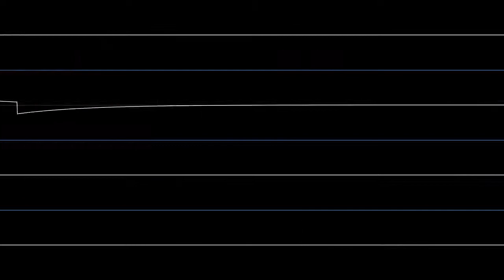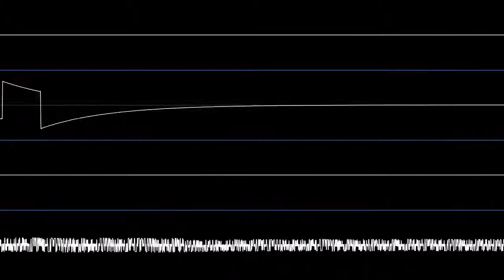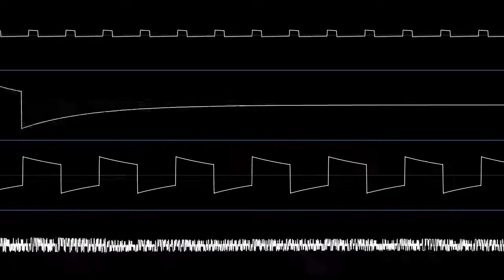Bug-Off - DRAX (E-Famitracker cover)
A cover of Bug-Off by DRAX, an extremely funky C64 tune.

This cover was made in E-Famitracker, which is a mod of 0CC-Famitracker that adds some extra pulse widths, waveforms and more noise pitches to choose from to make working with the NES a little more exciting. The tracker has a lot of promise and I'll be watching it's development closely.